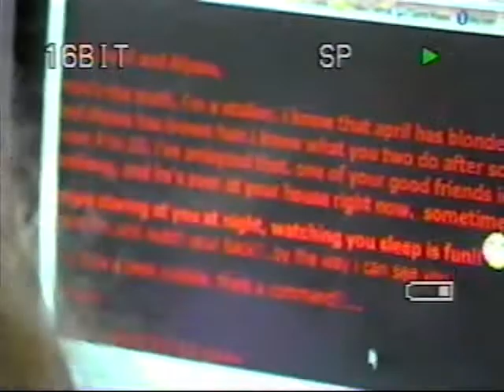Grade 8 Drama Projects "The Stalker" (Andrew, Miia, Bridgette, Matt) (2004)